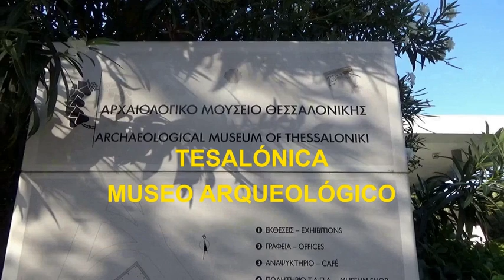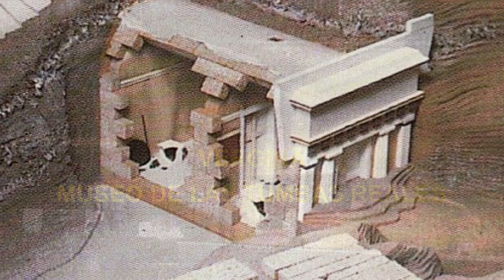MUSEOS DE GRECIA. SELECCIÓN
SERIE MEMORY Nº 32. Destacan en los museos de Grecia sus fondos arqueológicos, esculturas originales en bronce, obras de mármol y copias romanas, tesoros funerarios de oro o cerámica pionera de la pintura antigua. Para una visita al país origen de la cultura occidental es necesario hacer una selección orientativa de lo más significativo.